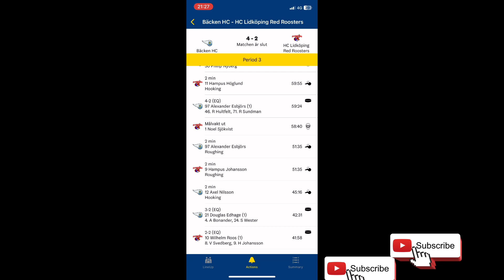Hockey game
Swedish hockey division 2